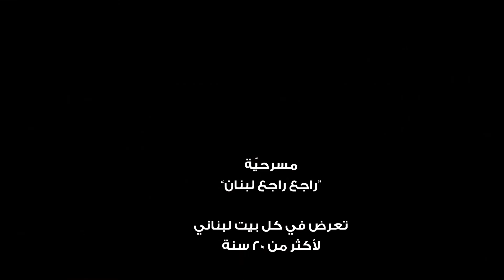Trending:حوار من وحي الواقع بين زعيمين لبنانيين